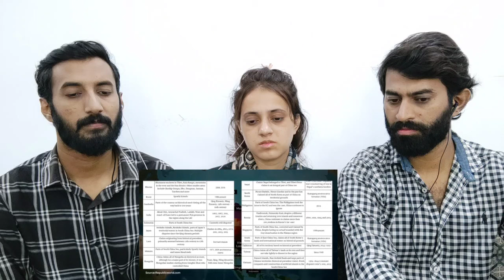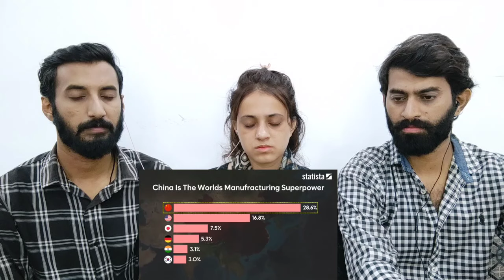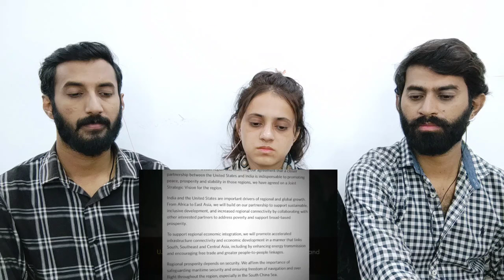WHY CHINA FEARS INDIA??? Pakistani Reaction